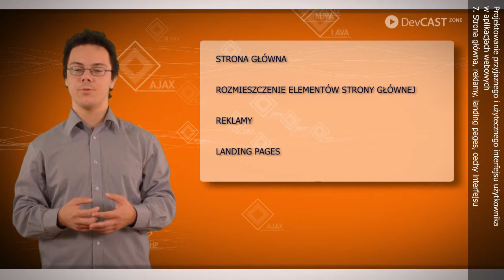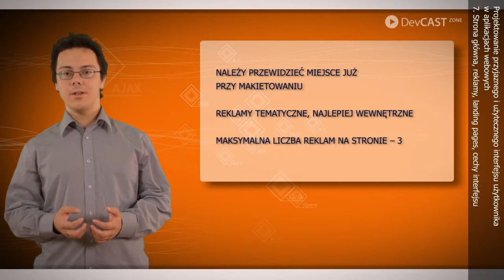Projektowanie interfejsu użytkownika / Moduł 7. Strona główna, reklamy, landing page / Cz. 1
Opis modułu:
W  tym  module  zostały  omówione  wytyczne  dotyczące  strony  głównej  aplikacji,  umieszczania na niej reklam a także został poruszony temat tzw. landing pages.

Opis szkolenia:
Devcast "Projektowanie przyjaznego i użytecznego interfejsu użytkownika w aplikacjach webowych" jest przeznaczony dla osób, które chcą pogłębić swoją wiedzę z zakresu projektowania interfejsów aplikacji webowych. Mogą to być zarówno osoby dopiero rozpoczynające swoją przygodę z webdesignem, jak i  profesjonaliści, którzy chcą dowiedzieć się czegoś więcej i tym samym tworzyć lepsze i bardziej przemyślane projekty. Aby móc w pełni skorzystać ze szkolenia należy posiadać podstawową wiedzę z zakresu HTML i CSS oraz ogólne pojęcie w temacie projektowania stron www.

Celem tego szkolenia jest uświadomienie uczestnikom czym jest użyteczność, czemu jest ona ważna,  w jakim  celu  się  ją  stosuje,  co można  zyskać  a  także  przedstawienie  i omówienie dobrych praktyk przy projektowaniu interfejsów. Kursant zostaje również zapoznany z narzędziami wspomagającymi proces projektowania np. Adobe Photoshop, Websort,  Mockingbird, itd.

Projektowanie przyjaznego i użytecznego interfejsu użytkownika / Friendly Web Usability Design / Moduł 7. Strona główna, reklamy, landing page / DevCastZone